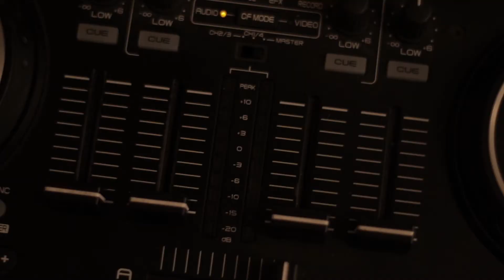DJ Kibar Moussoba - Amy and Ashley Part One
It was an honor to DJ Amy and Ashley's wedding. These ladies looked amazing and we had an awesome time. Here's a taste of what went into their wedding preparations that evening and their beautiful ceremony at Castleton in Windham, NH. Special thanks to Castleton and TMJ Films.